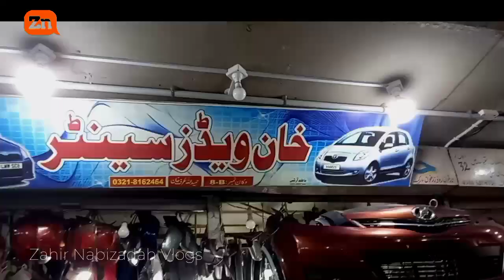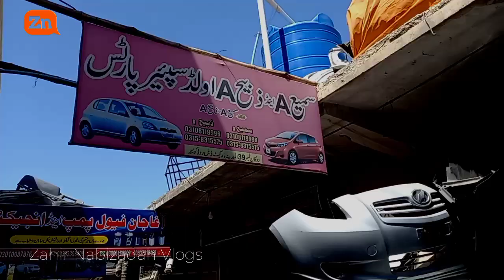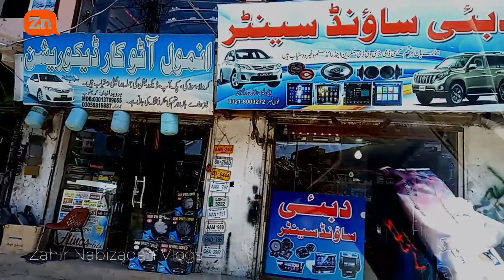Qeutta | Mariabad To Double Road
Quetta Mariabad To Double Road  BALOCHISTAN |

Zarghon Market Duoble Road quetta
mariabad to double Road quetta vlog with friends...